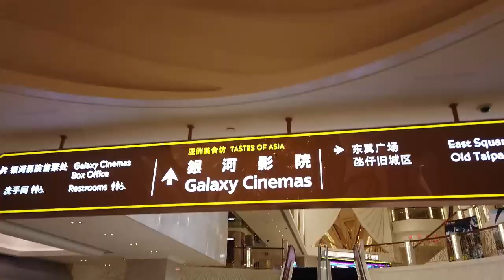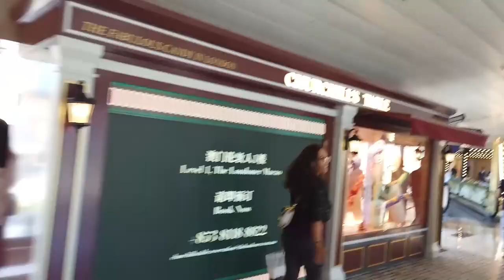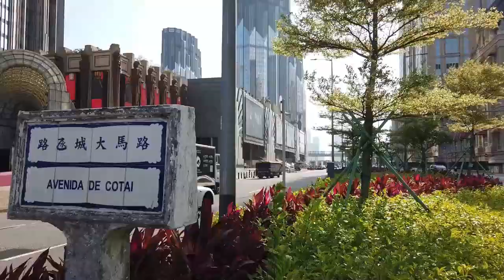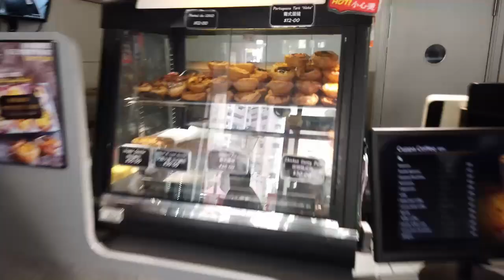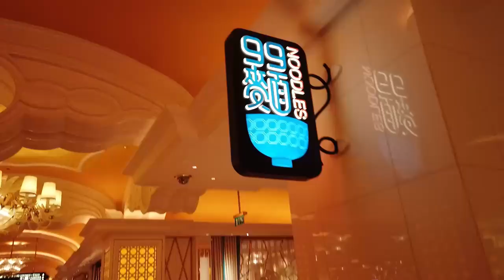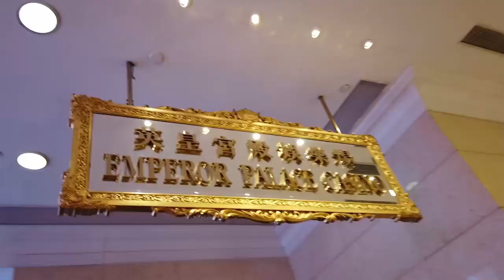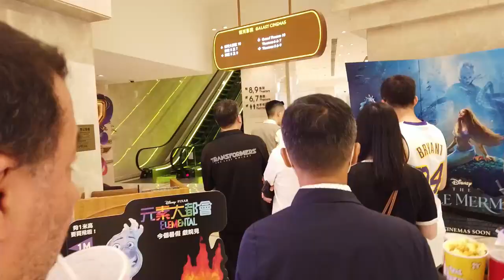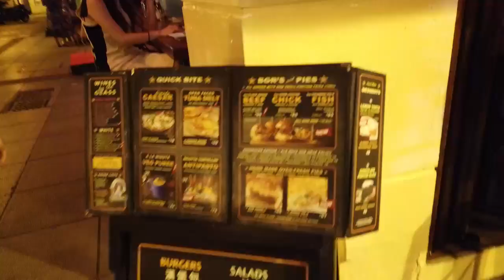MACAU 2023 FULL TOUR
VISITING ALL THE FAMOUS TOURIST SPOT IN MACAO! 3DAYS was NOT ENOUGH!!!